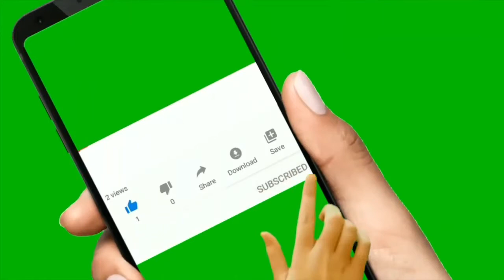badminton how we spend our Holiday 1 of 2/ Ma'am Shawie Vlog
YONEX rackets and shoes
RUSS shuttlecock